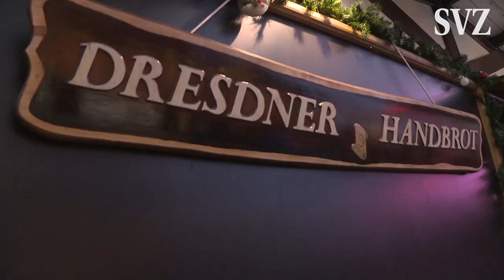Schweriner Weihnachtsmarkt: Wir testen eure Empfehlungen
Pünktlich zum 1. Advent macht der Weihnachtsmarkt in Schwerin auf.
Unsere Reporter Anne und Basti fragten euch nach Empfehlungen.
Den ganzen Test seht ihr im Video.